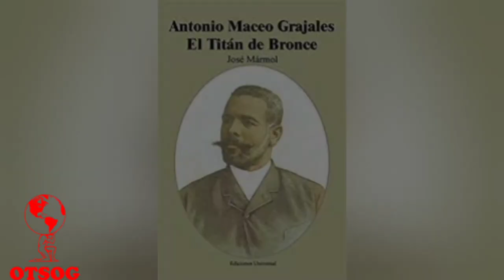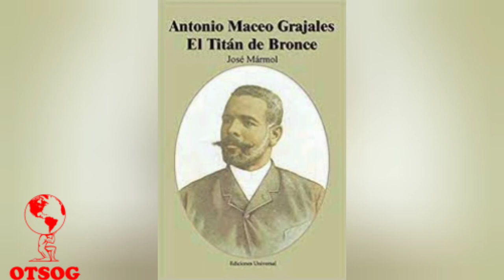The Bronze Titan Antonio Maceo Grajales | Afro-Cuban Military Hero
In 1868, Antonio Maceo Grajales married a woman named María Cabrales; 1868 is also the year he joined the Cuban Ten Years’ War along with his father and a few siblings. Mariana Grajales fully supported her sons and husband fighting against the Spanish for their independence. She is known as the “Mother of the Nation” because of how dedicated she was to the Cubans gaining their independence from Spain. The Ten Years’ War started after Cuban Revolutionary hero Carlos Manuel de Céspedes led a revolt known as “The Cry of Yara”.  Céspedes freed the slaves he owned and they all joined together to fight Spain during “The Cry of Yara”. Antonio excelled as a soldier in the Cuban rebel army.

to download our African history curriculum app

Connect on LinkedIn: Joseph Ward